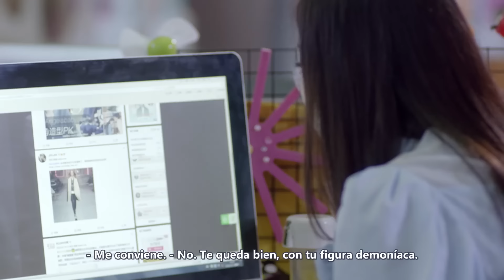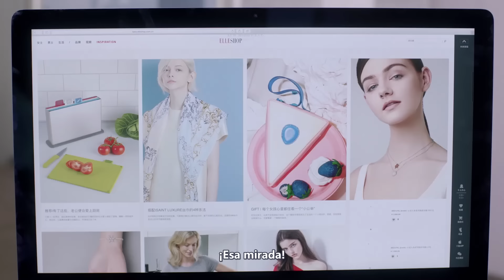【Sub Esp】👨🏻‍💼👸🏻CEO se enamora de Cenicienta EP25👸🏻👨🏻‍💼| Dilreba Dilmurat ，Sheng YiLun, Zhang BinBin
Li Xin Yue es una trabajadora administrativa bajo la atenta mirada de la policía después de que hace todo lo posible para comprar Dear, una pintura de un artista de renombre. El policía encubierto Jin Xiao Tian recibe la orden de seguir cada uno de sus movimientos.
Ambos terminan viajando a la ciudad natal de la heroína, Shangri-La, y se enamoran en el camino.